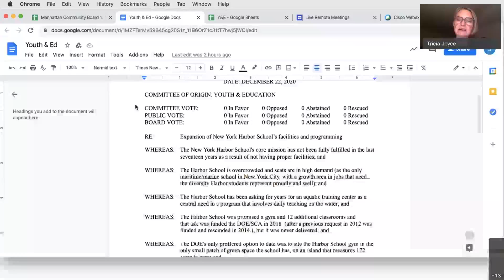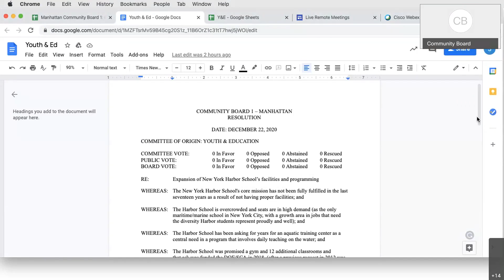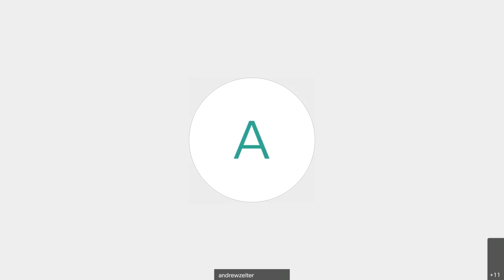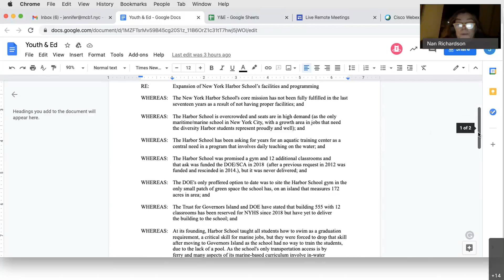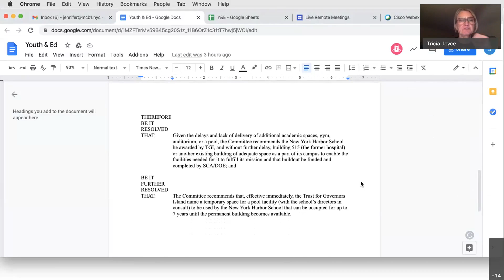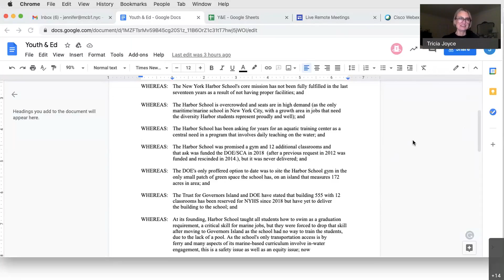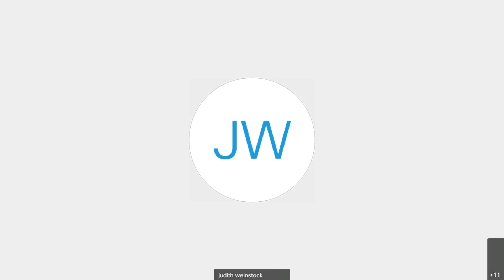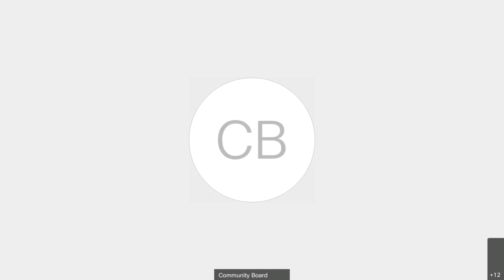12/08 Youth & Education Committee 2020